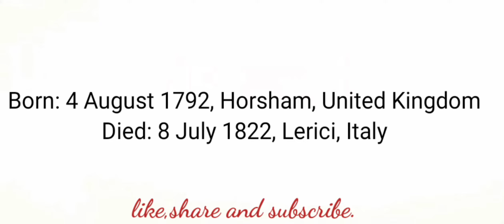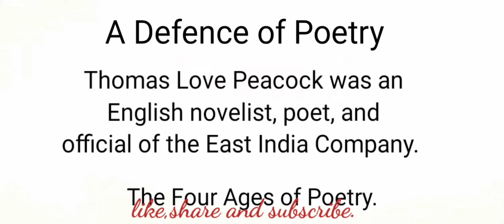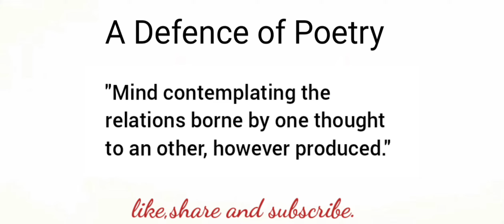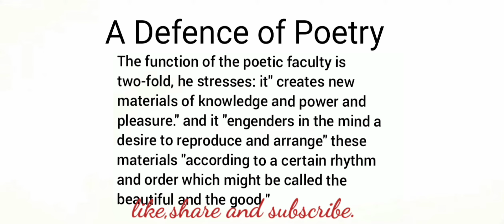A Defence of Poetry, Essay by Percy Bysshe Shelley.